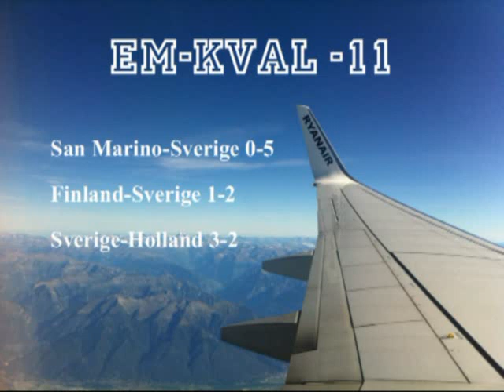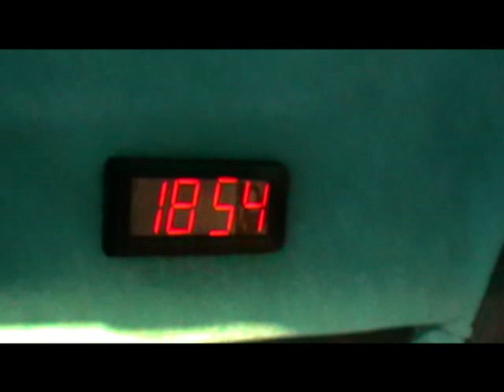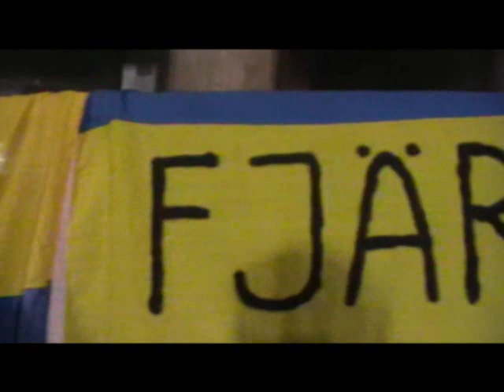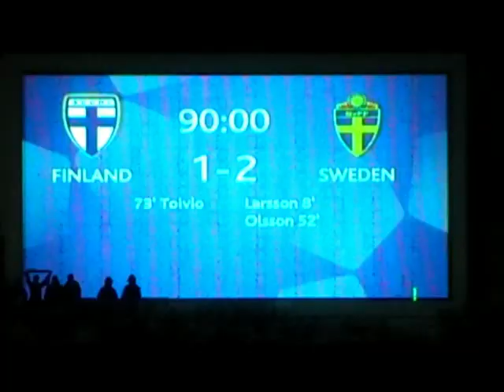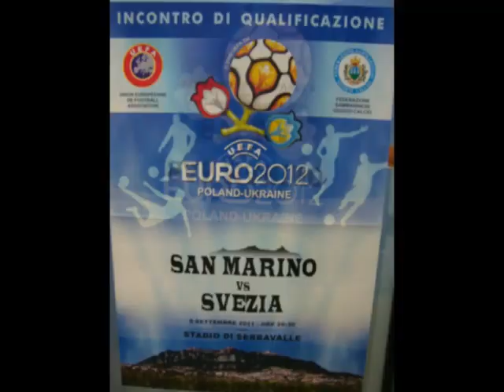Sverige i EM-kval 2011 , San Marino Finland Holland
Vi såg Sveriges EM-kvalmatcher hösten 2011 mot San Marino, Finland och Holland. Här kommer lite bilder från resorna :)